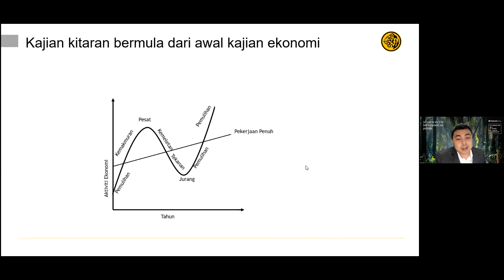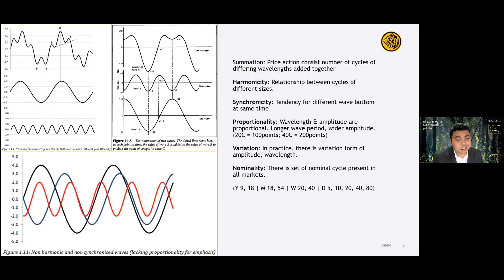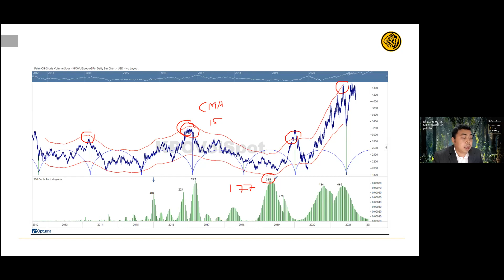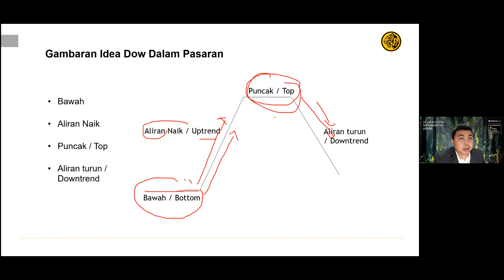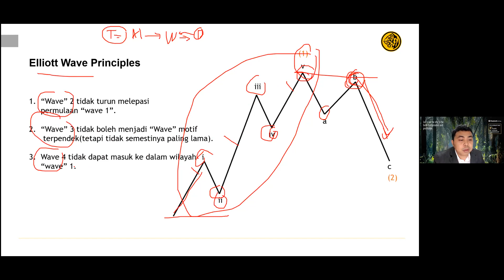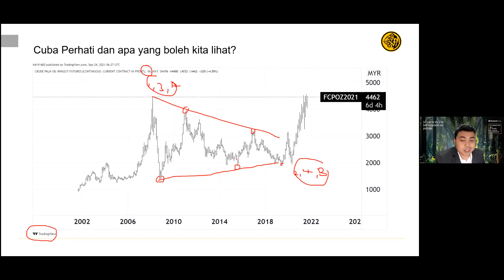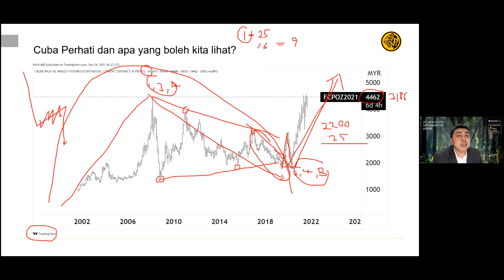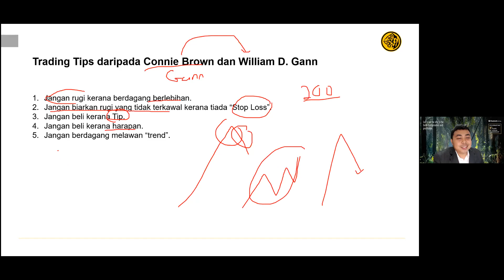The Direction of the Commodity Market: The Beginning or End of the "Supercycle"